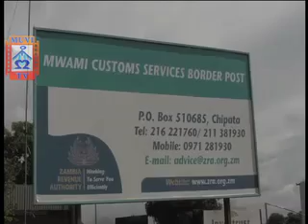MUVI TV TRADE IN AGRICULUTRE